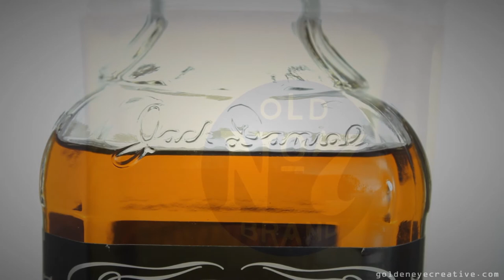Canon 550D - Studio Test 1 - Jack Daniels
A tribute to Jack Daniels.

The video was shot in my light tent on a Canon 550D.